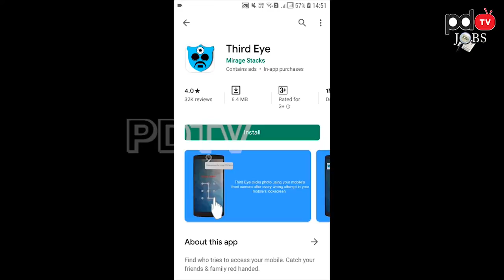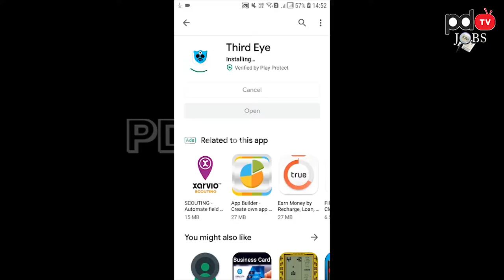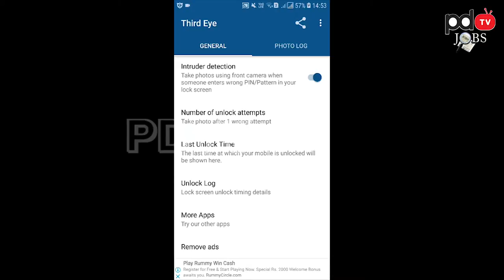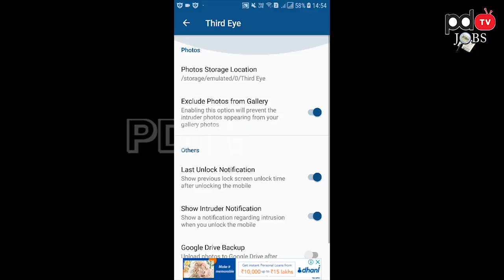How to use your mobile as spy camera